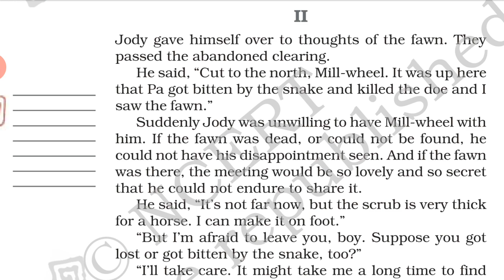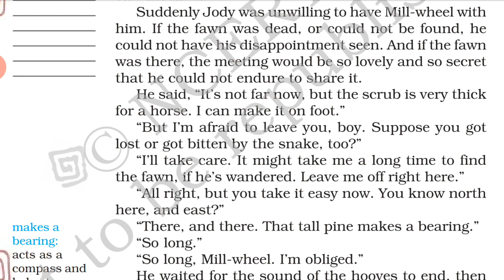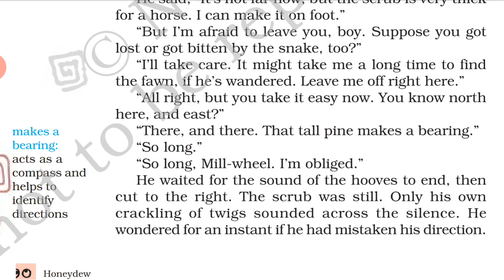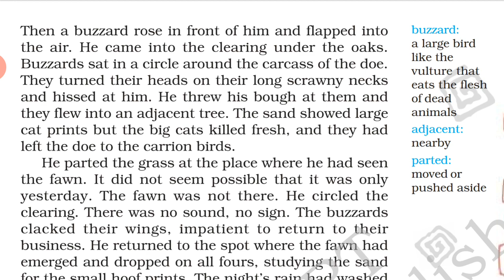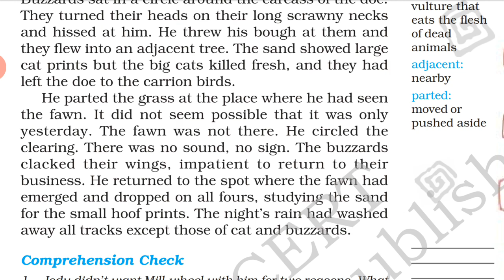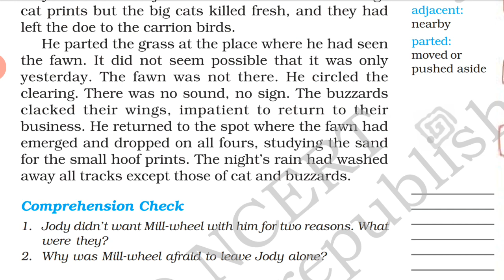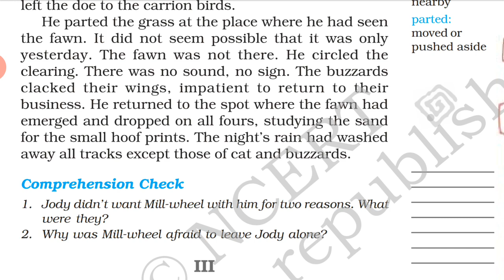This is Jody's Fawn part 2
Honeydew Ch 6 by Ms Minal B